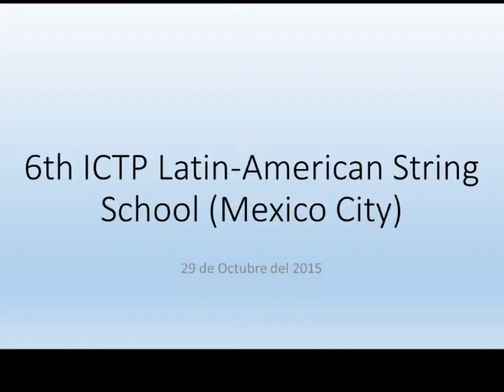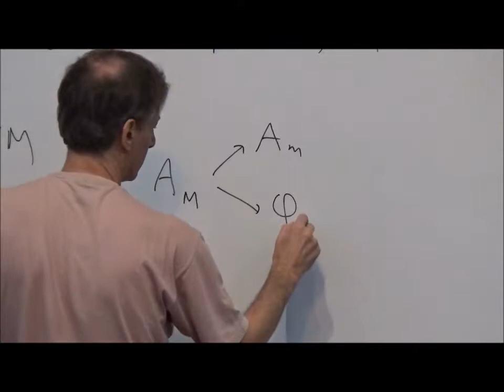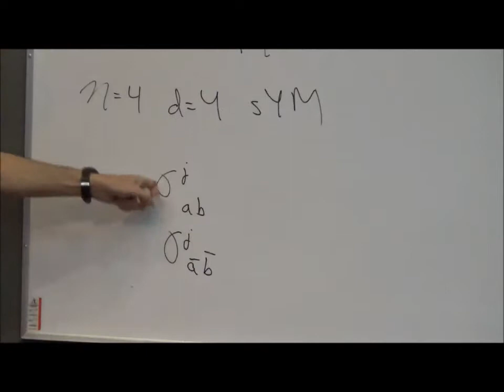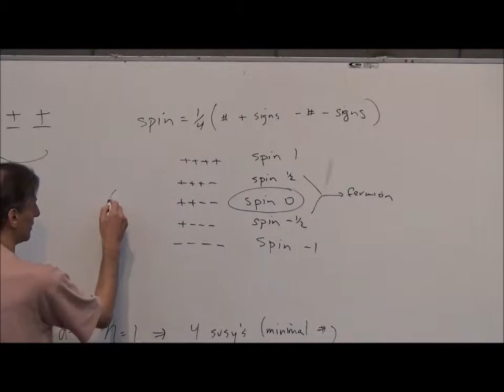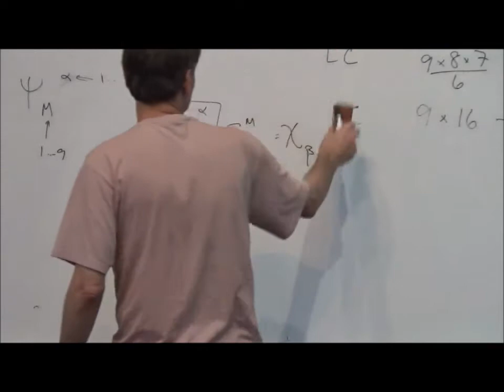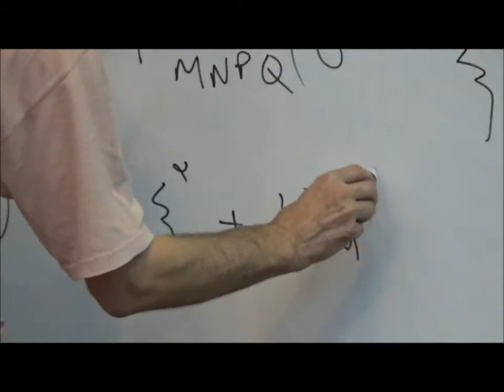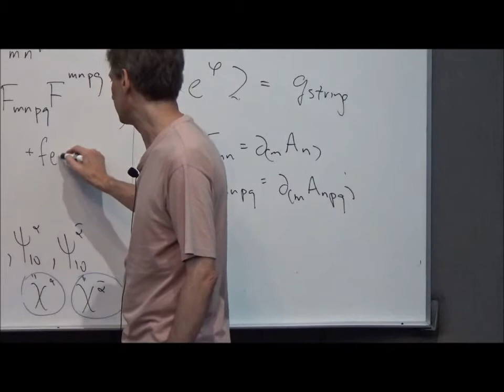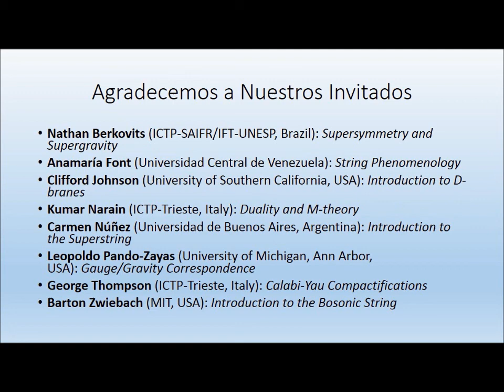Berkovits 4/4 LASS 2015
Nathan Berkovits Platica 4/4 LASS 2015